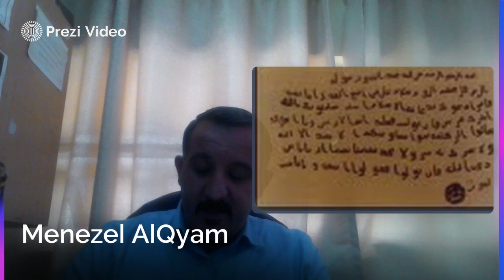فيديو الأسبوع العاشر رسائل النبي عليه السلام للملوك منيزل القيام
يتحدث هذا الفيديو عن وصف درس رسائل النبي عليه السلام للملوك والزعماء وما جاء في هذه الرسائل لهم.